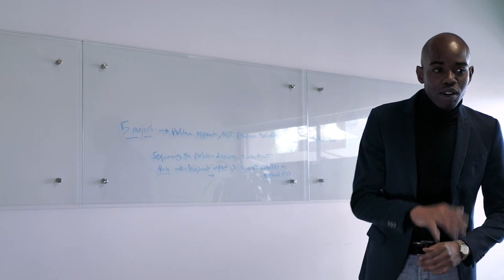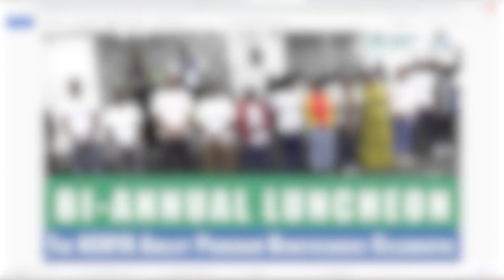EP 389 A Glimpse into University of Louisville's On-Campus Accommodation